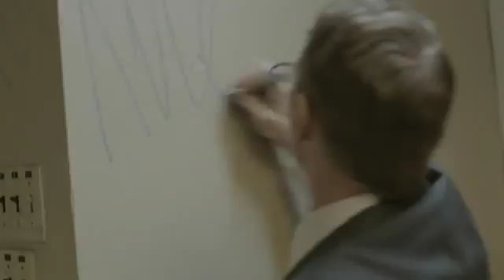Avicii - Levels (official video)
Oh, sometimes
I get a good feeling, yeah
And a feeling that I never,
never, never, never had before, no no
[2x]